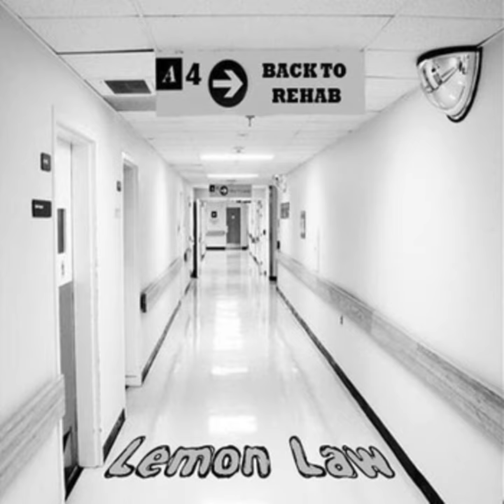Ryan's Song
Ryan's Song · Lemon Law

Back to Rehab